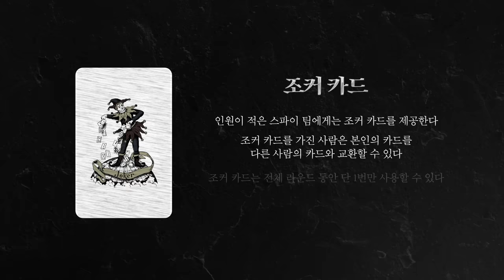왕자의 게임 EP.3 | FIND THE ACE